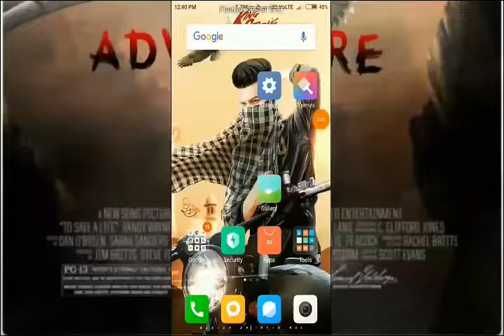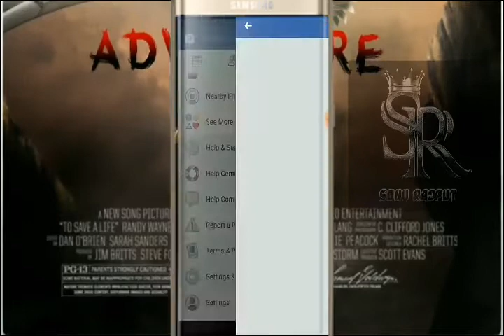Facebook report se kaise bache 200% tested. Fb store